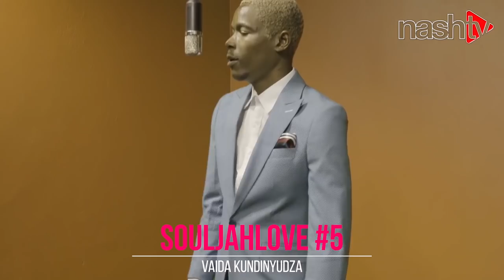Color Vibing TOP 10 | Episode 9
This week we take a look at the TOP 10 Color Vibes videos as of 16/10/20 and we bring you part 2 of our interview with Jah Master.